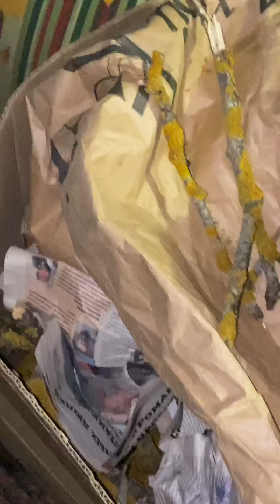Наши улитки, содержание на свежем воздухе